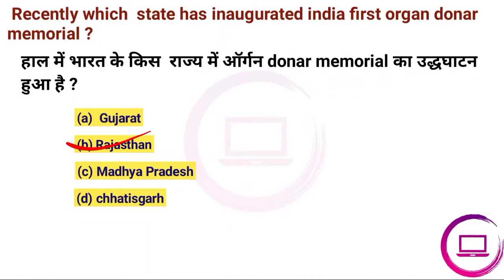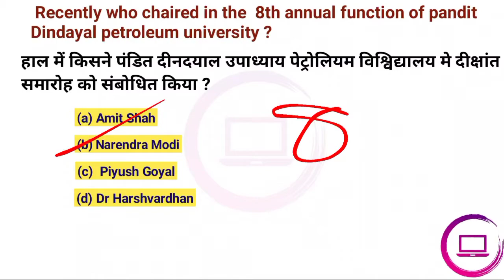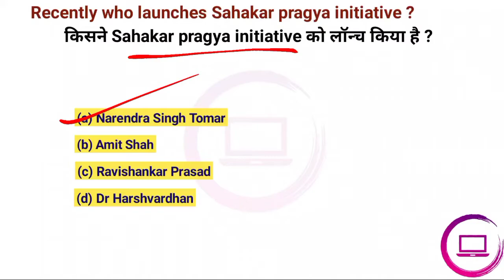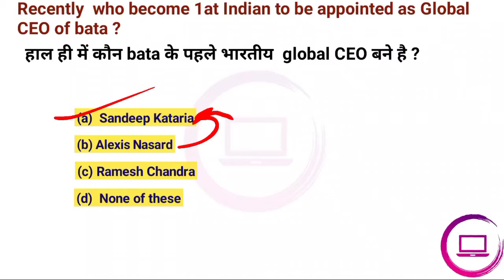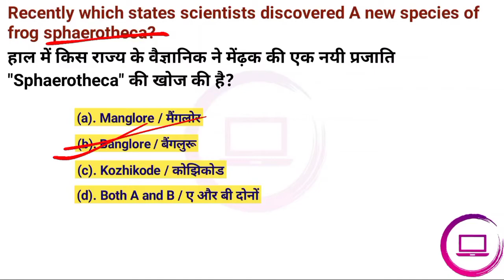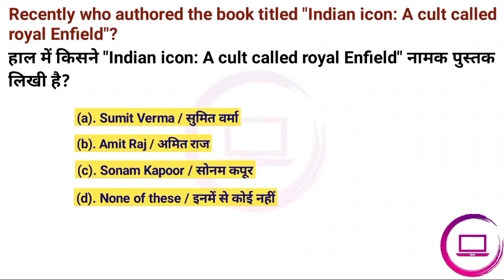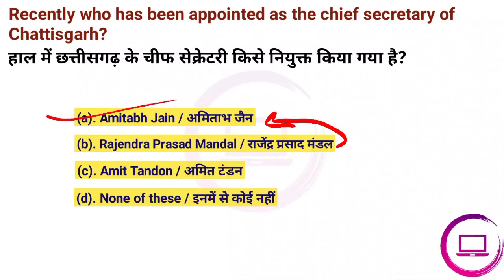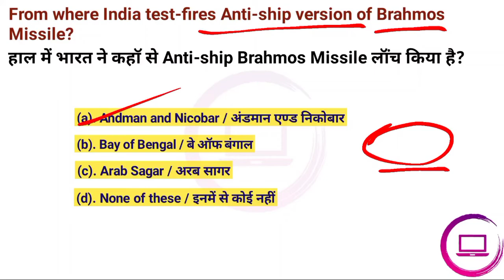03 December 2020 Current Affairs | Current Affairs In Hindi | Daily Current Affairs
03 December 2020 Current Affairs | Current Affairs In Hindi | Daily Current Affairs